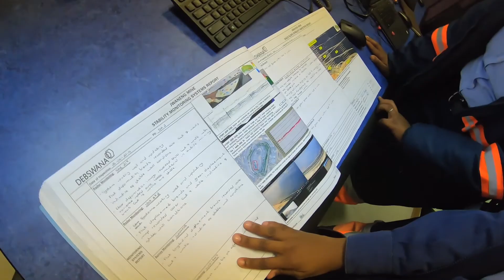2 Dimpho Load & Haul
DIMPHO EWUSI - MINING ENGINEER (LOAD AND HAUL)

Once the dust has settled from Drilling and Blasting, trucks with massive payloads and tyres twice as tall as an average person roll in and out of the pit paving way for the mining process to begin. DIMPHO EWUSI takes you through the next stage; the Load and haul process.